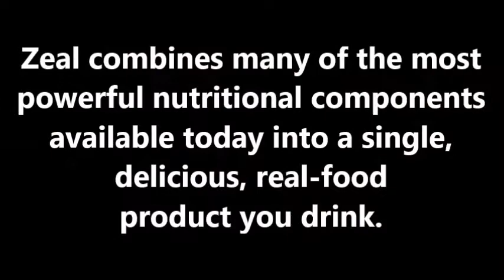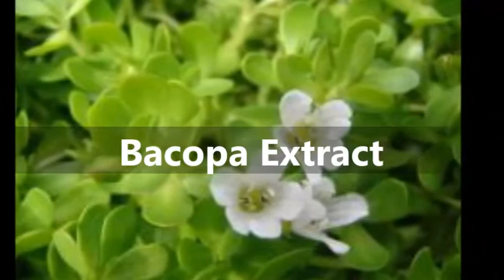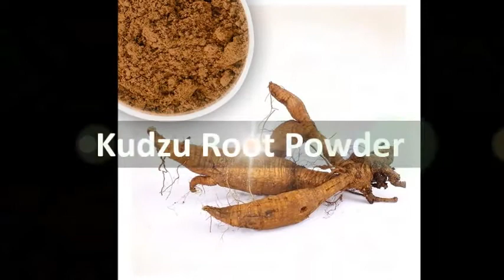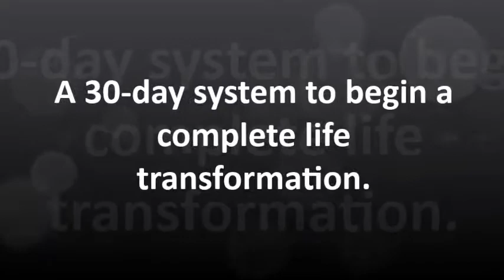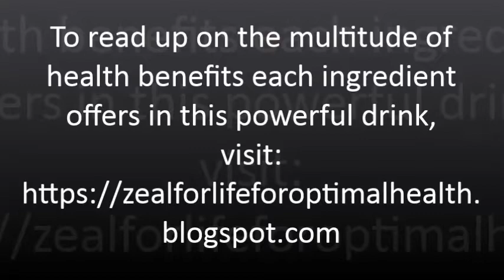Zeal For Life | The Best Weight Loss Energy Drink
Zeal For Life | The Best Weight Loss Energy Drink- Zeal Wellness In Sacramento Zeal for Life for Optimal Health and Wellness

This is a Testimony from Robert Irvin, a Former Military Veteran who weighed over 300 lbs and lost over 115 lbs in less than 1 year using Zeal for Life Wellness Drink. A powerhouse of nutrients with a key ingredient called Z-SRB (Zeal - Stabilized Rice Bran) + 39 Super foods from around the world. This video contains a list of all the ingredients with photos contained in the product - Zeal for Life.

DISCOVER THE AMAZING ZEAL HEALTH BENEFITS OF Z-SRB and 39 of the planet’s best Super Foods + nutrients! Clinical studies back up there is definitely a Zeal difference 85% of healthy people experienced a variety of positive results, including a 23% increase in vigor and activity. Zeal's balanced nutrition can be a foundational support to good health, proper energy levels and successful weight management. Zeal's unique formula offer's scientifically proven results. We are a health and wellness company in the Sacramento area that offers a wide range of health and wellness products containing super foods that focus on cellular nutrition for optimal health, energy and focus. Zeal for Life is the most advanced health and wellness drink on the planet with 12 vitamins, 7 essential minerals and over 5 amino acids plus Stabilized Rice Bran which has over 120 naturally occurring vitamins, minerals and antioxidants. If you lack energy or are experiencing cravings, brain fog, or any discomfort from pains, try Zeal for Life and experience a Higher Way of Life, Optimal Health and Superior Nutrition, A to Zeal.

Zeal for Life for Optimal Health and Wellness